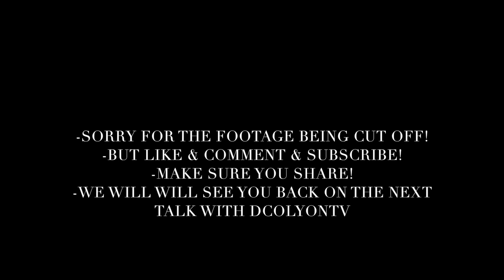Talk w/ DColyonTV (Topic) Relationship's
Relationships w\ DColyonTV
"MUST WATCH"
Please Let me know what you guys think about the video and make sure to like so I know to keep making videos.
Music : By: (Soft, Peaceful, Inspiring Background Music Instrumental - relaxdaily N°079)
My Gear;
►Canon Rebel EOS t5 -
If you are feeling generous. Don't be afraid to support.
are vlogs,
are blogs,
are blogs dead 2017,
are vlogs dead,
are blogger and blogspot the same,
are blogs dead,
are bloggers journalists,
are blogs free,
are first vlog,
can vlogs,
can vlogging make you money,
girls can vlog,
meryem can vlog,
lizzza i can't vlog,
romanatwood we can't vlog,
i can't vlog lizzza reaction,
i can't vlog reaction,
alexei can't vlog,
elsa can vlog,
did vloggers,
did the vlog go too far,
did mo vlogs die,
do vlogs,
do vloggers get paid,
do vloggers write scripts,
do vloggers use gopro,
do vlogs street food,
how much do bloggers make,
how to do vlogs on youtube,
hudba do vlogů,
how do bloggers make money,
how to do vlogmas,
does vlogs,
does vlogger go viral need wifi,
sky does vlogs,
soph does vlogs,
alfie does vlogs,
chai does vlogs,
kenny does vlogs,
ceri does vlogs,
anthony does vlogs,
jack does vlogs,
had vlogs,
wengie vlogs had a baby,
j house vlogs had a baby,
have vlogs,
does mo vlogs have a dad,
j house vlogs have a baby,
vlog i have bad news,
vlog i have a boyfriend,
ilie's vlogs have board,
how blogging works,
how blogs,
how blogger works,
how bloggers look in public,
how bloggers earn money,
how blogger,
how bloggers get free stuff,
how bloggers edit their videos,
how vloggers bloggers make money,
how blogger make money,
is vlogs,
is blogging dead,
is blogs,
is blogspot free,
is blogging still relevant in 2017,
is blogging worth it,
is blogger good for making money,
is blogging right for me,
is blogging dead 2017,
is blogging profitable,
why you should vlog,
ricegumextra i should vlog more,
i should vlog more,
should i start vlogging,
vlogbrothers why you should vote,
should i daily vlog,
was vlogs,
what vlog camera does jake paul use,
what vlog means,
what vlog means to eddie,
what vlog camera do i use,
what vlogs,
what blog,
what bloggers do,
what vlogging looks like,
what vlogging camera to buy,
what vlog camera i use,
where bloggers edit their videos,
where's my vlog,
where's mo vlogs dad,
which vlog camera to buy,
which vlog did jake paul go to post malone's house,
which vlog camera to buy 2017,
which vlog squad member are you,
which vlogging camera,
who vlogs,
who mo vlogs father,
why blog,
why blogging is good,
why vlogs are stupid,
why blogging is important,
why bloggers don't make money,
why blogs are stupid,
why blogilates gets low back pain,
why blog video,
why blogs are important,
will vlogs,
will vlogger,
will vlogs yt,
will vlog 2017,
will vlogs hd,
will vlogz,
will vlogs 123,
will vlogger cancer,
will vlog cancer,
will vlog boracay,
scott bickel would vlog,
dibble vlogs would you rather,
dibble vlogs would u rather
vlogmas,
vloggers,
vlog dad,
vlogging,
vlog music,
vlogmas 2017,
vlog mom,
vlog song,
vlog camera,
vlog 1,
vlog,
vlogbrothers,
vlog 36,
vlog life,
vlog 37,
vlog after,
vlog as,
vlog adventure,
vlog after college food,
vlog atlanta,
vlog after college sushi,
vlog at school,
blog asian,
vlog audio,
vlog afridi,
a vlogger,
a vlog sml,
a vlog about nothing,
a vlog jeffy,
a vlog from bed,
a vlog behind the scenes,
a vloggers life,
a vlog without makeup,
vlog barbie,
mattyb vlogs,
d&b vlog,
vlog channels,
vlog couple,
vlog college,
vlog christmas,
blog creation,
vlog central,
vlog car,
vlog china,
vlog challenge,
c vlogs,
c vlogs prank calling,
studio c vlog,
studio c vlog father,
cookie swirl c vlog,
k and c vlog,
studio c vlog 4,
studio c vlog 3,
honey hearts c vlog,
studio c vlog 2,